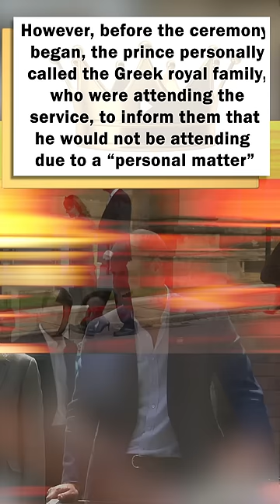The British are terrified by the news from the palace!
Prince William was due to speak at St George's Chapel at his godfather's memorial service.
However, before the ceremony began, the prince personally called the Greek royal family, who were attending the service, to inform them that he would not be attending due to a “personal matter”